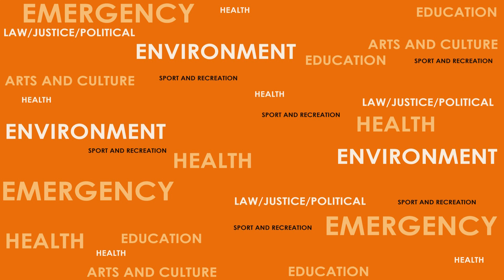International Volunteer Day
International Volunteer Day was established by the United Nations General Assembly in 1985.

International Volunteer Day is now celebrated worldwide with thousands of volunteers involved in a range of initiatives including clean-up campaigns, conferences, exhibitions, morning teas and many other activities all aimed to highlight the role of volunteers in their communities.

Graphics: Cassie Crowe and Elana Siu
Editor: Elana Siu
Voiceover: Elana Siu
Concept: Sarah McAtamney and Elana Siu